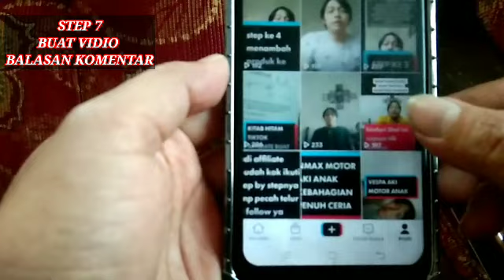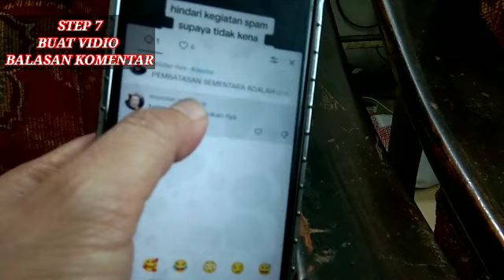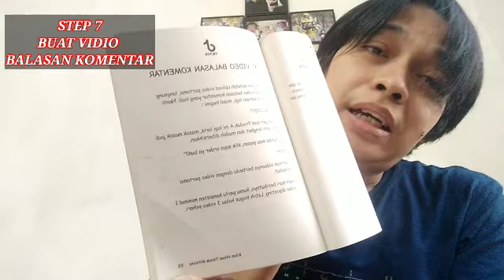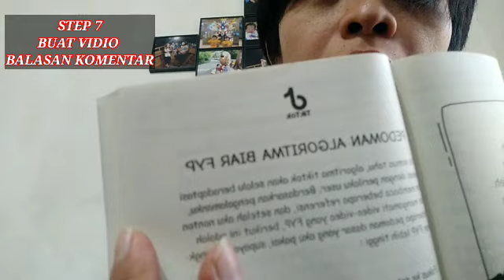STEP 7. UPLOAD VIDIO .CARA JADI AFFILIATE PEMULA SAMPAI PECAH TELUR